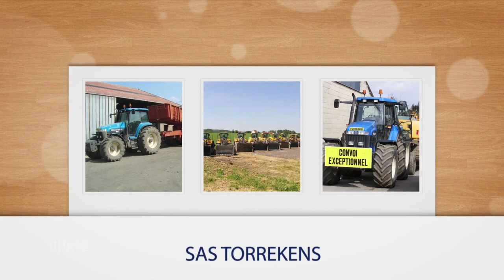Location - Travaux Publics dans l'Oise : SAS TORREKENS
L'entreprise  SAS TORREKENS est spécialisé dans la location de matériel avec ou sans chauffeur. L'entreprise TORREKENS  répond à vos besoins en matière de location de matériel pour entrepreneur et est composée de 17 personnes dont 14 chauffeurs.